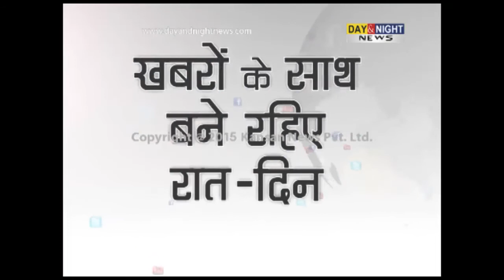Snowfall, rains lash parts of Himachal